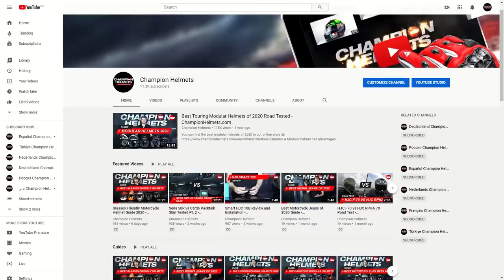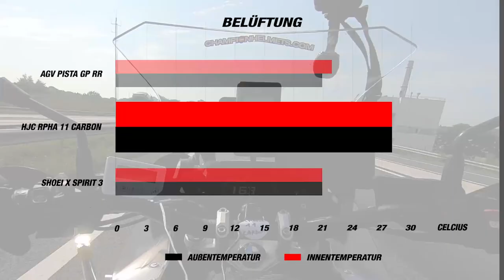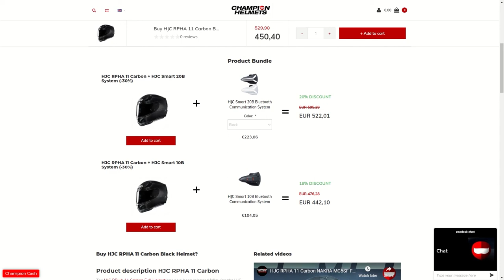HJC RPHA 11 Carbon Integralhelm Straßentest - ChampionHelmets.com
Der HJC RPHA 11 Carbon Integralhelm wurde jetzt nach dem Erfolg des HJC RPHA 11 auf den Markt gebracht, der Nachfolger des populären HJC RPHA 10. Auch wenn die Helme größtenteils ähnlich sind, hat HJC mit der Verwendung von Kohlefaserstrukturen für extreme Performance und Höchstgeschwindigkeiten den nächsten Schritt in seiner Premium RPHA-Produktlinie gemacht. Dies hat erneut einen erstklassigen Rennhelmr ergeben. Die Helmschale ist aerodynamisch, was den Helm stabil bei hohen Geschwindigkeiten hält, und der neuentwickelte Spoiler verhindert ein anheben bei hohen Geschwindigkeiten. Die Wettbewerber für diesen Helm sind der Arai RX-7V, X-Lite X-803 RS Ultra Carbon, Shoei X-Spirit III, Shark Race-R Pro GP, und der AGV Pista GP RR.